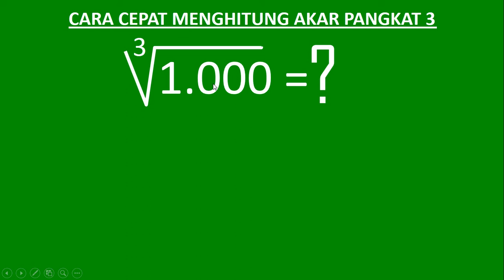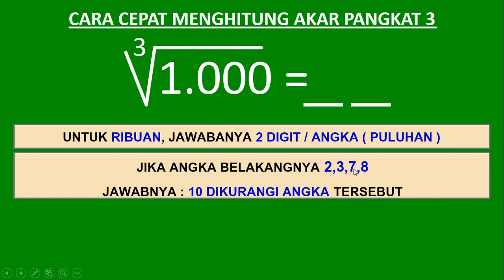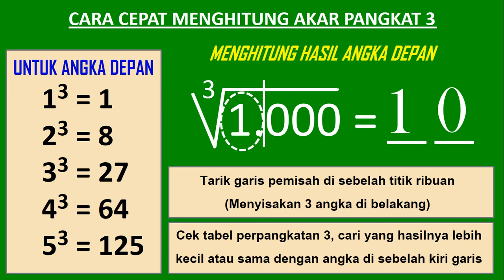Menghitung akar pangkat 3 dari 1000 kurang dari 10 detik